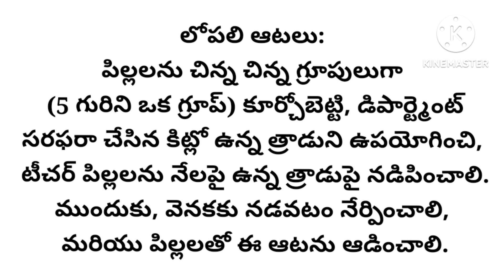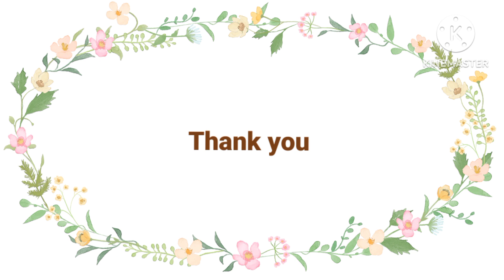లోపలి ఆటలు: తాడుతో